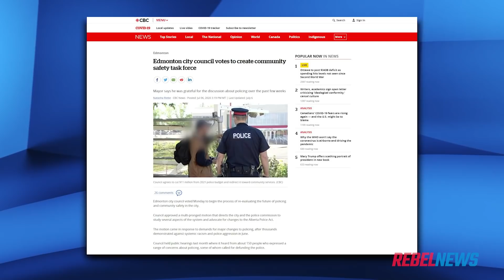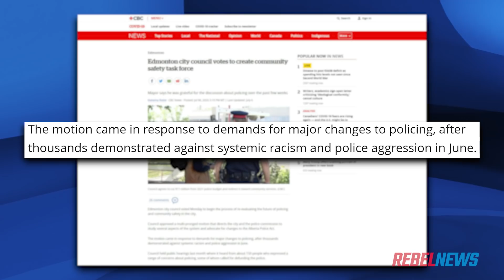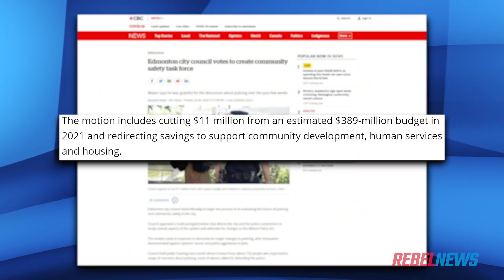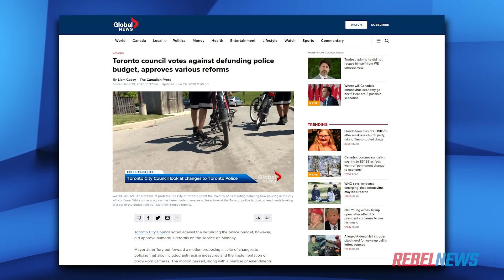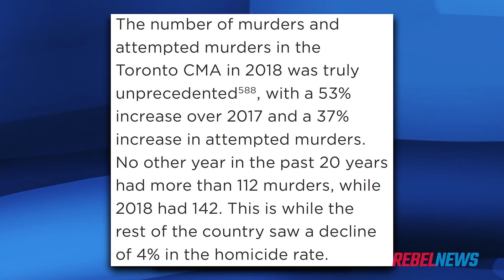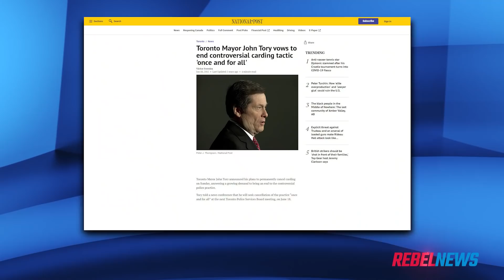Edmonton cuts police budget by $11M as murder rate hits record high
The socialist Edmonton city council has voted to defund the police by about $11 million.